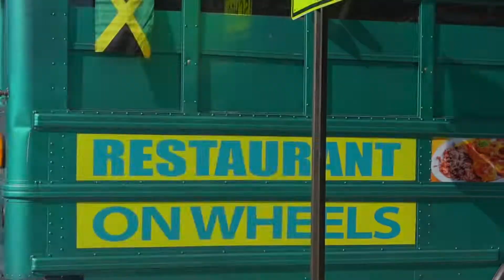Rootz and Fruutz Kitchen on Wheels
@rootz_andfruutz kitchen on wheels located on mickle ave and gunhill road.